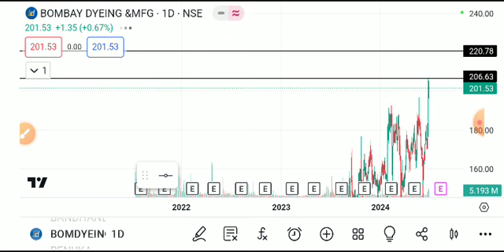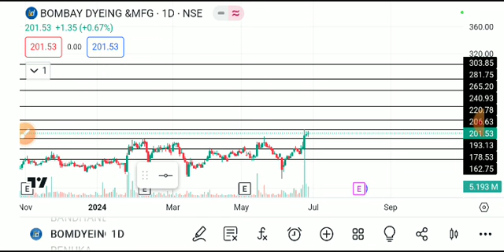BOMBAY DYEING&MFG SHARE LATEST NEWS TODAY/BOMBQY DYEING SHARE TARGET/BOMBAY DYEING SHARE ANALYSIS